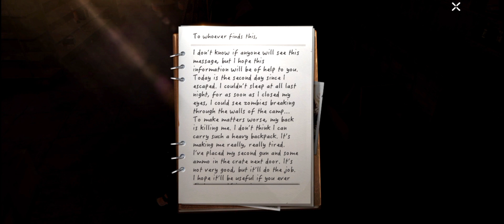UNDAWN - Gameplay chapter 1 complete || New android game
Game Description:

UNDAWN

Become the endurance expert. Protect your home, allies, and what's left of humanity against overwhelming odds. The seamless open world of Undawn is filled with realistic details, made using Unreal Engine 4. In this world, players must brave rain, heat, snow, and storms and track their character’ssurvival indicators such as Hunger, Body Type, Vigor, Health, Hydration, and even Mood. Changes in the environment will also affect these survival indicators in real time. Players can customize their character’s appearance and outfits, interact with other players to trade weapons and resources, and fight to protect their resources.

Set yourself up for success as a member of the storied Raven Squad. The raven is traditionally a symbol of death and bad omens but can also stand for prophecy and insight. Your squad lives between these two meanings each day and night. In the new world, four years after the disaster, survivors have split into different factions, each with their own rulesrules of survival. Face off against members of the Clowns, Eagles, Night Owls, and Reivers for territory, and get through some darkest nights for the next sunrise.

UNDAWN
Expand your world and define your way of survival in the world of Undawn. Discover how you can make the best out of the apocalypse with a variety of game modes and activities to engage in as you rebuild your life. Whether you choose to get competitive in a Grand Prix race, hop into a futuristic mech to bring into battle, or even compose and play your own music in Band mode, the choice is yours to make.